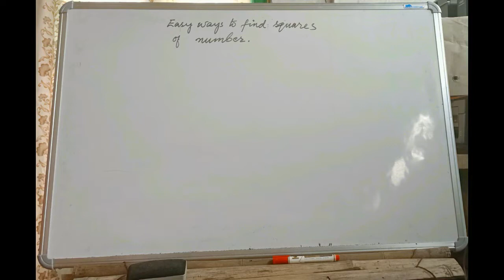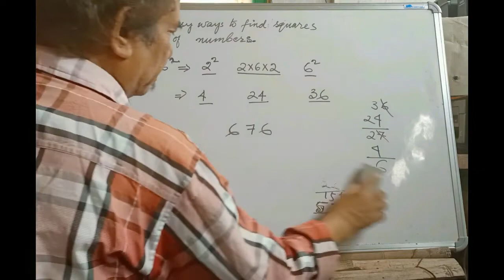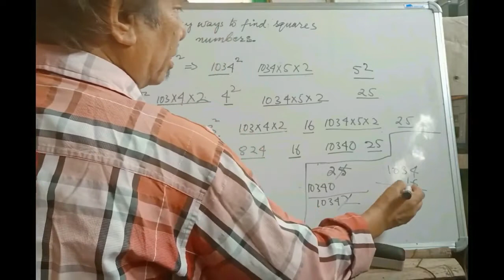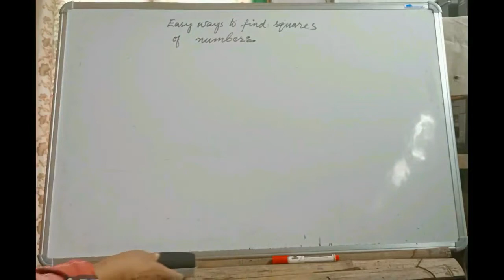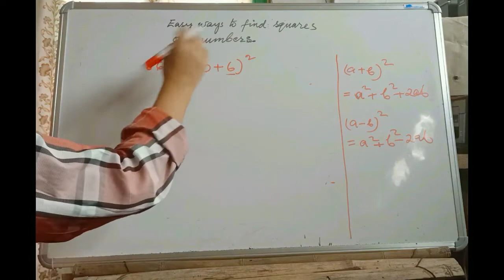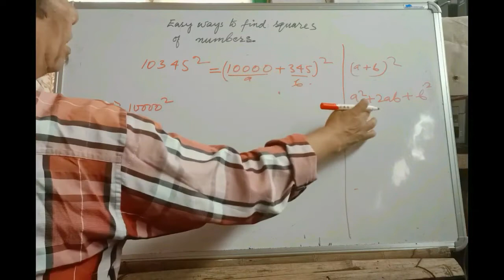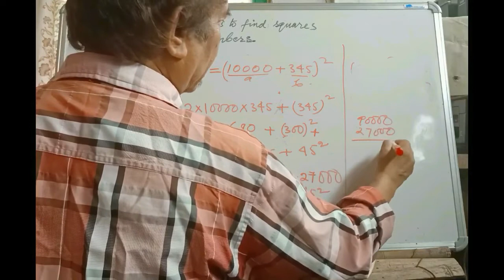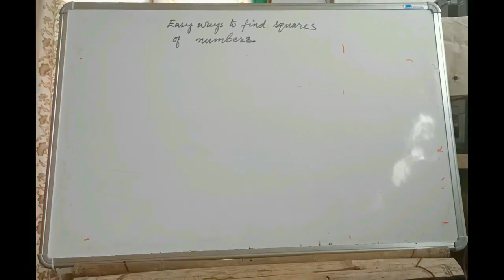Tynrai Jingkhein - To Find Squares of Numbers In Different Easy Ways. V-19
In this video, we will learn about the different methods and way we can apply to easily fin the square of any number. Explained in Khasi.

Ha kane ka video ngin peit ia ki rukom bapher bapher da kiba ngi lah ban wad ia ki square jong kino kino ki nujmber ha ka rukom kaba suk.